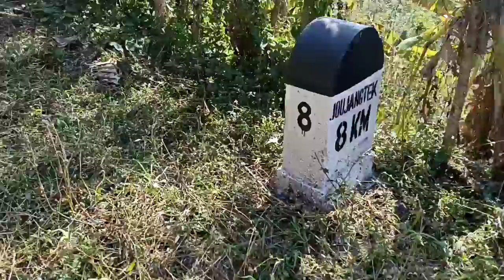BANANA FARM // CHECKING OUT FENCING, collected some brinjal.